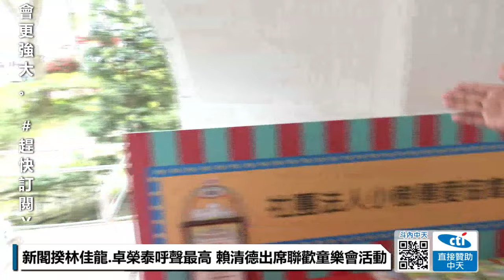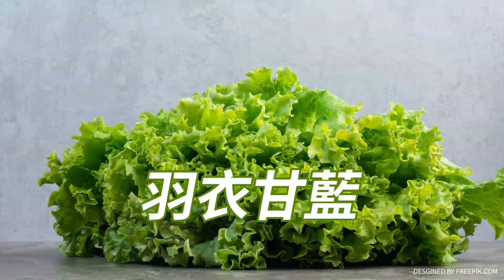【中天直播#LIVE】新閣揆林佳龍.卓榮泰呼聲最高 賴清德出席聯歡童樂會活動最新 20240324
準總統賴清德首任閣揆備受關注,賴清德對閣揆人選似乎逐漸有定案,包含總統府秘書長林佳龍.前黨主席卓榮泰目前呼聲都最高,但新閣揆人選可能不會這麼快攤牌,下午賴清德出席童樂會活動會有什麼樣的最新說法,現場最新情形一起來關心